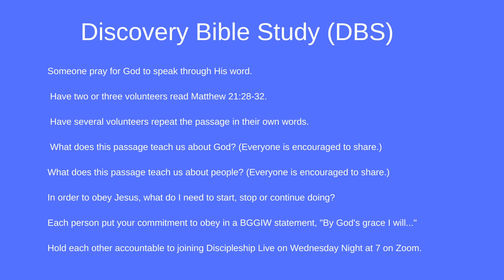What If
What if there was no sermon?  What if all you had was God's Word, His Holy Spirit and some brothers and sisters to share with?   What would happen?  Find out today!